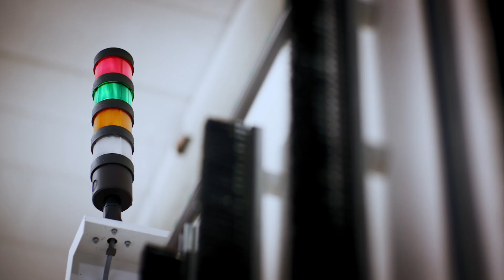Storytelling Movie - Mindaner